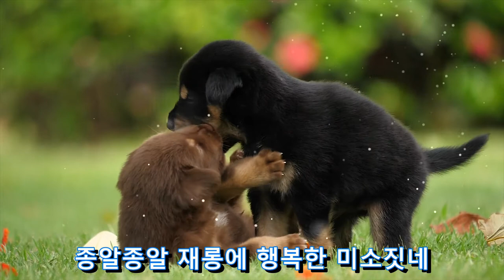안율&피터펀 듀엣-할배연가[2021신곡.가사자막]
안율&피터펀 듀엣#할배연가